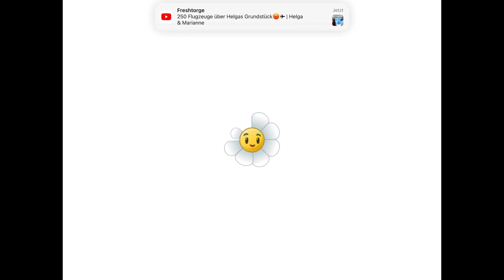Pflanzen vs Zombies 2 Penny Jagd "Die Wurzel allen Übels"